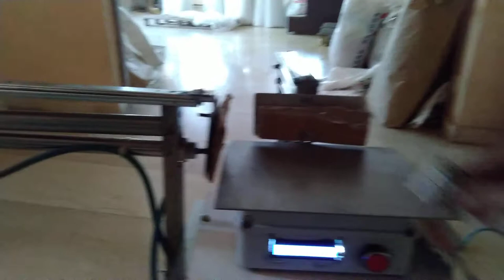Weight Monitor Prototype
Prototype for weight based product filtering system. Device determines the weight of original product and throws it to packaging conveyor or trash can if it's in tolerable weight range.